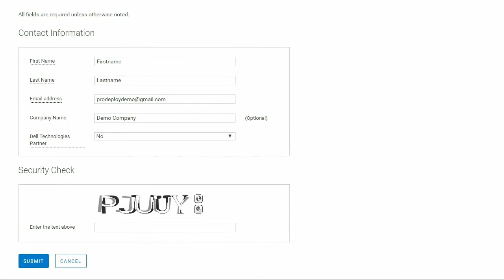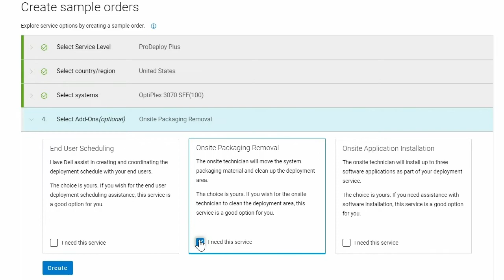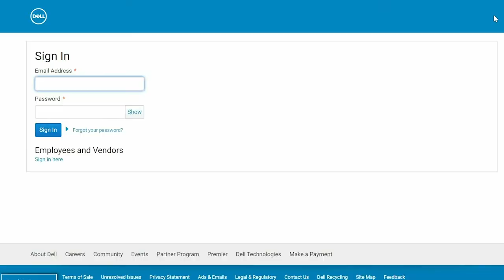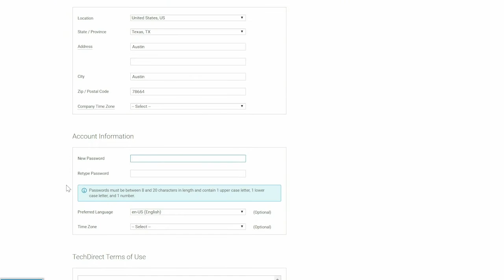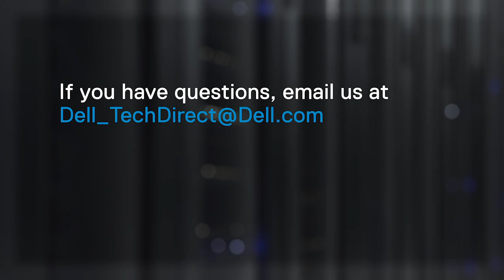Get Started with Sample Orders in TechDirect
This video covers how to get started with the sample order experience in the TechDirect portal – whether you are completely new, already use TechDirect, or with your reseller partner’s help. Sample orders enable you to explore the features of the ProDeploy Client Suite service. You can set up the build and deploy details in TechDirect with no purchase commitment. New users can easily self-register for a TechDirect account and get started in minutes. This video will show you how to create sample orders and request a quote. Learn about alternative ways to get started with sample orders for existing TechDirect users and for companies who prefer their reseller partner to initiate the setup of their TechDirect account.

For more detailed assistance on how to work with your reseller partner to reuse your sample order details, see our demo videos